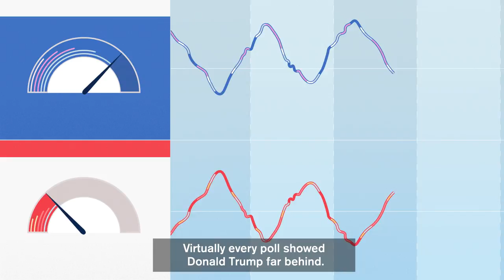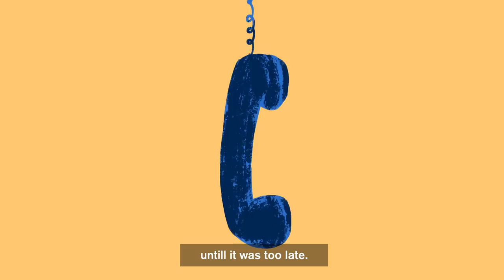DEAR EUROPE [English]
Dear Europe is a collaborative video about the upcoming European elections and how lessons from Brexit and Trump, might relate. The piece was made by artists who call the US and the UK home. Our hope was to impress upon our friends in Europe that the future is written by those who vote.